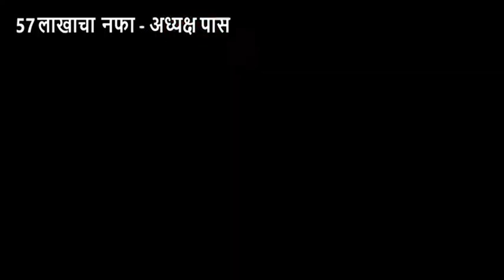बेडकीहाळ पिकेपीएस ची 100 वी वार्षिक सभा संपन्न